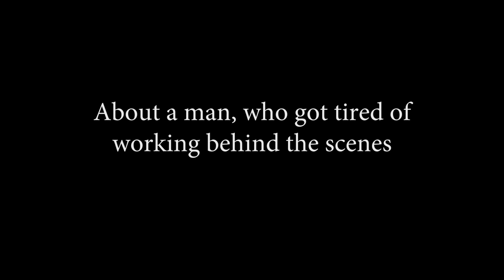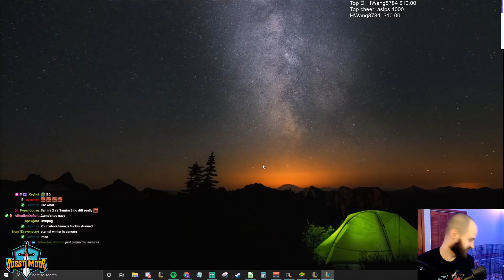What happens when EVERYBODY highrolls??? Craziest TFT game EVER, Set 4.5, Insane gameplay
This will never happen again in a million years, insane game!